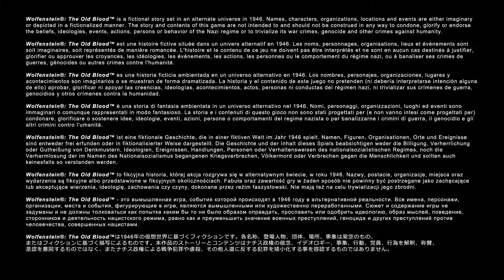WolfensteinOldBlood in Ultra